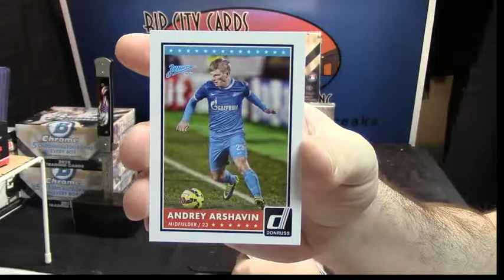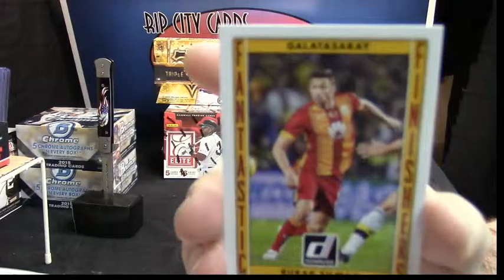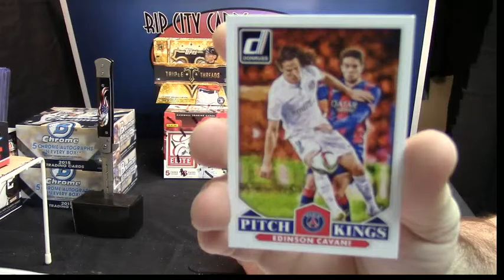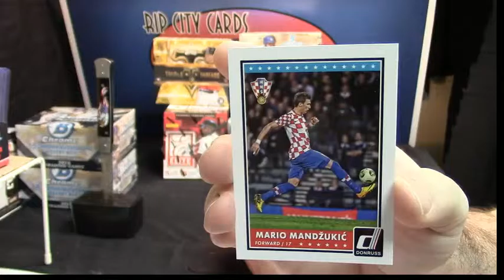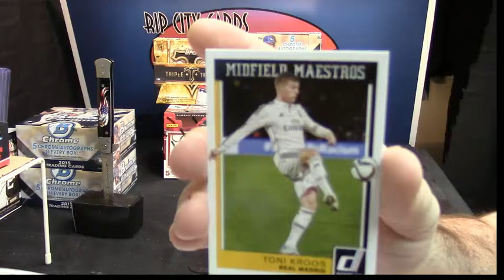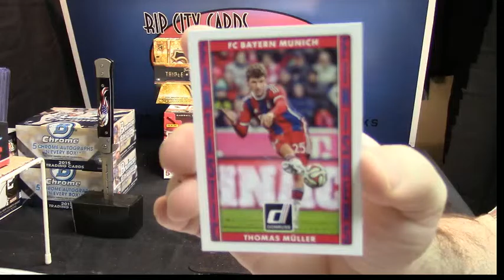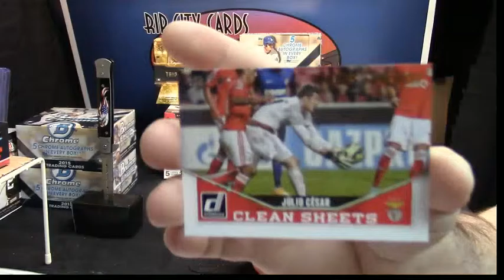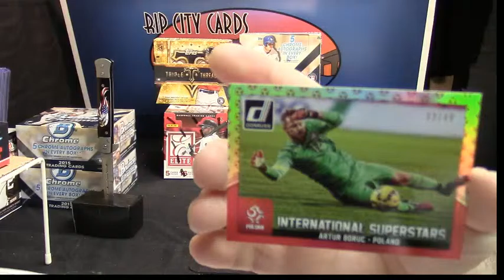2015 donruss soccer kdacey